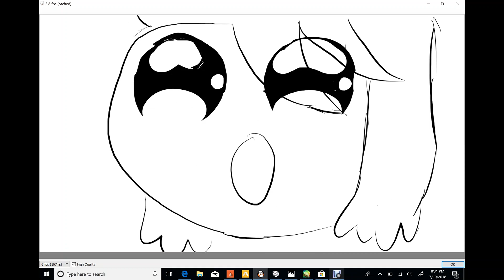My First Animation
Welcome to the newest addition to my channel! ANIMATIONS!!!